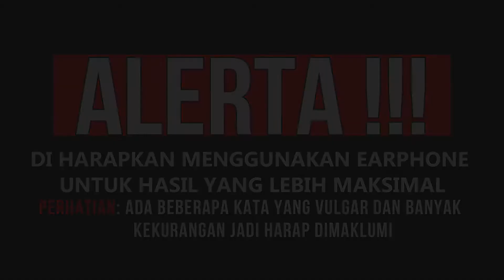Istriku Diengkol Saudara Kembarku : Istriku Diengkol Sudara Kembarku Saat Aku Lagi Sakit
Alur Cerita Film - Secret Love